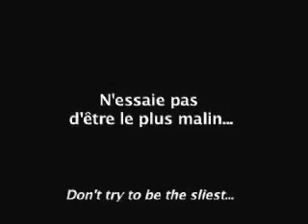Customer is always right... must watch...